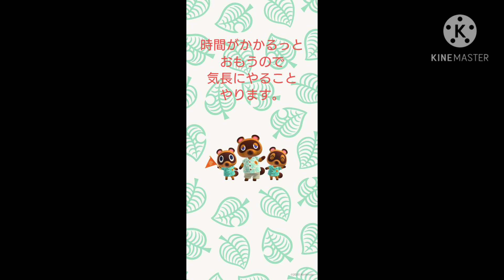あつ森 物語風景にしょうかな。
これからのあつもり
どうしょうかな？

物語風？双子の兄妹？